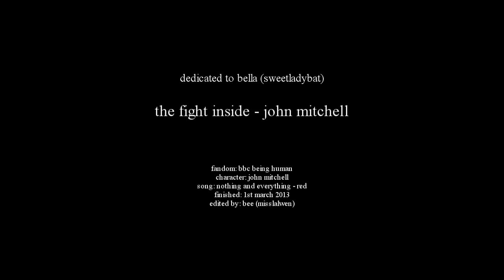The Fight Inside - John Mitchell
Warnings: Major spoiler for S3.

Dedicated to my Belliboo.

Concentrated on Mitchell's constant fight against himself, how he keeps trying to fight his bloodlust but no matter how much he tries to be human the vampire in him always wins at one point or the other :(